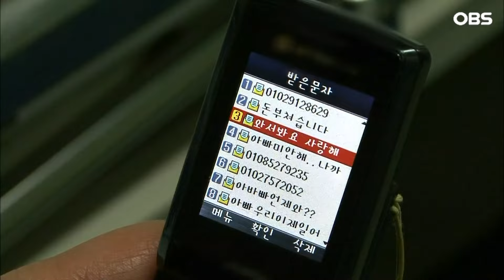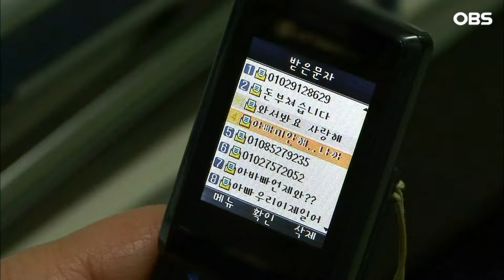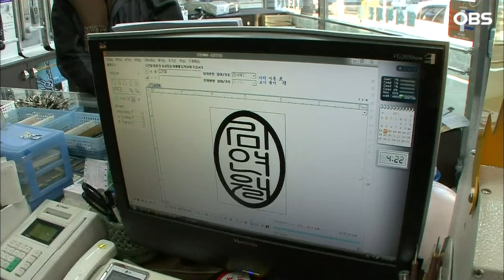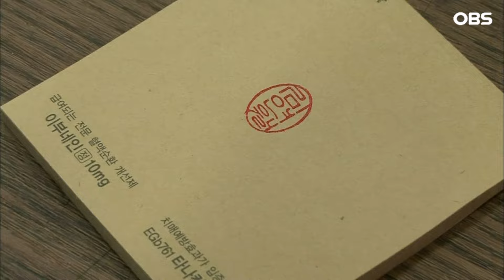[다큐 ‘가족’ 1회③] 힘든 아들 어깨에 무거운 돌덩이 된 거 같아 죄인처럼 굳어 있는 84살 노모